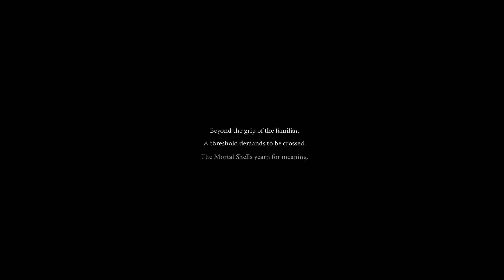Mortal Shell makes you HARD! Dark Souls has some STIFF competition 👀🐚